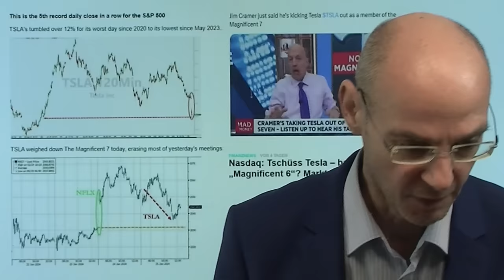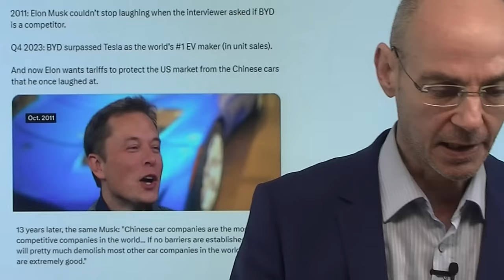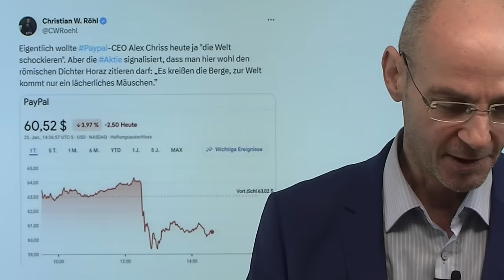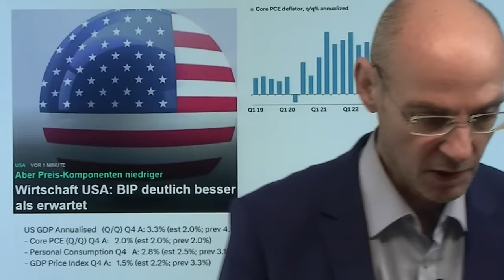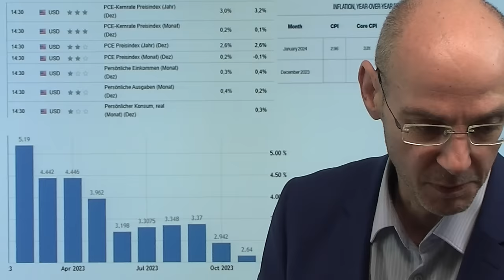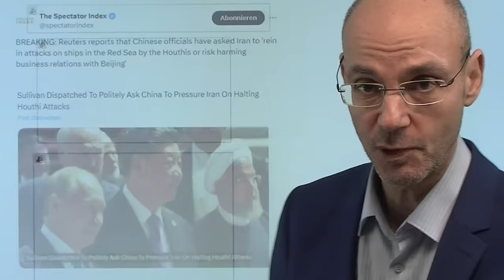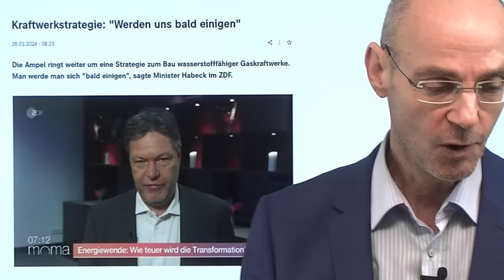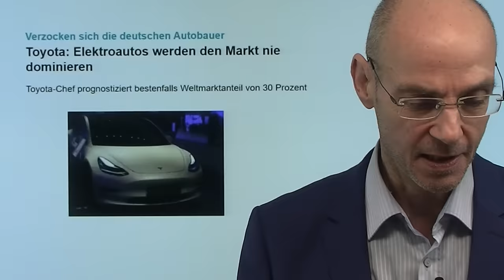Nasdaq: Tesla-Absturz ein Warnsignal? Videoausblick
Hinweise aus Video:

1. China-Aktien „bestes Investment der Welt“ laut Analyst

2. Toyota: Elektroautos werden den Markt nie dominieren

3. Der Finanz-Talk: Markus Fugmann mit Giovanni Cicivelli und Jens Chrzanowski - Anmeldung

Ist der Absturz der Tesla-Aktie ein Warnsignal für den gesamten Nasdaq und den extremen Hype um die KI-Aktien? In der nächsten Woche bringen fast alle großen Tech-Giganten aus dem Nasdaq Zahlen - können diese Zahleen die hohen Bewertungen dann rechtfertigen? Gestern stürzte Chip-Hersteller Intel nach Vorlage der Zahlen ab (aufgrund einer sehr schwachen Prognose) - in ähnlicher Dimension wie zuvor Tesla. Im Grunde sind die Zahlen aller Chip-Hersteller eher mau, nur Nvidia scheint da eine Ausnahme zu sein. Heute im Fokus die PCE-Verbraucherpreise in den USA (14.30 deutscher Zeit) - bekommen die Zinshoffnungen der Wall Street durch diese Zahlen neue Rückendeckung? Der EZB jedenfalls glauben die Märkte nicht, dass sie erst im Sommer die Zinsen senken wird..